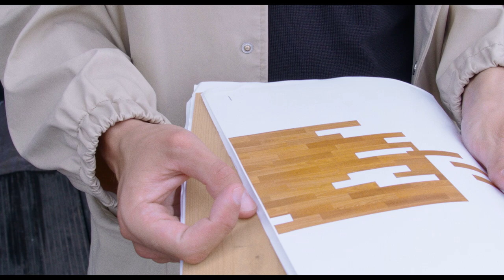BRUNO VASIĻEVSKIS “Klusā daba – saules stars” MUMIY TROLL/ Krišjānis Elviks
5. jūlijā fonda “Mākslai vajag telpu” Vasaras mājā tika atklāta "Skaņai vajag mākslu" otrā izstāde, kas veltīta Bruno Vasiļevska mākslas darbu "Klusā daba - saules stars". Populārā krievu rokgrupa "Mumiy Troll" radījusi jaunu skaņdarbu, iedvesmojoties no izcilā latviešu mākslinieka klusās dabas. Izstādes scenogrāfiju veidojis jaunais mākslinieks Krišjānis Elviks.
MVT Vasaras mājā skatāmās instalācijas pamatā ir tās autoru centieni iedzīvināt Vasiļevska gleznoto klusās dabas kompozīciju, kas izplūst izstāžu telpā caur īpaši veidoto skaņas kolāžu un grīdas seguma klājumu.
Vasiļevska glezniecības pieejā svarīgāks šķiet nevis redzējums, bet gan priekšstats par situāciju (kluso dabu, ainavu) un tās tvērums. Tādas pašas minimālistiskas kvalitātes savā ambientajā skaņdarbā ietver grupa "Mumiy Troll", ar klavieru un balss motīviem akcentējot (jeb izgaismojot) un mainot kompozīcijas plūdumu.
Skaņu tekstūras, kas plūst no lentu magnetafona piepilda telpu līdzīgi kā izsvērtās kompozīcijas perfekcija Vasiļevska darbā un pārvar tās vientulīgo tukšumu.